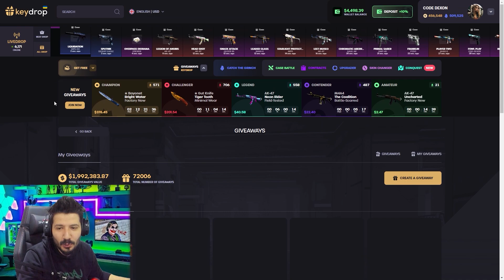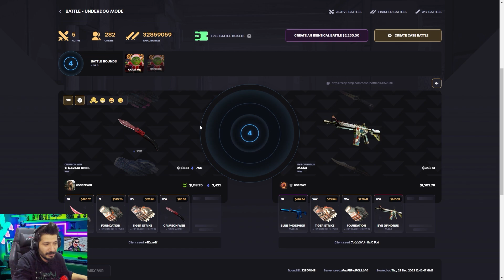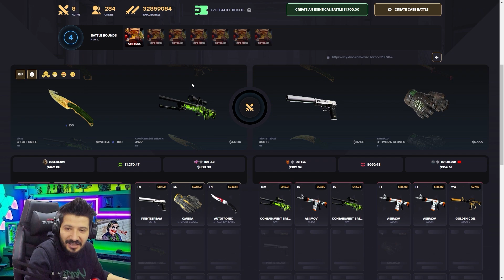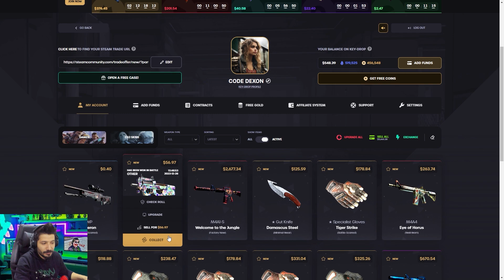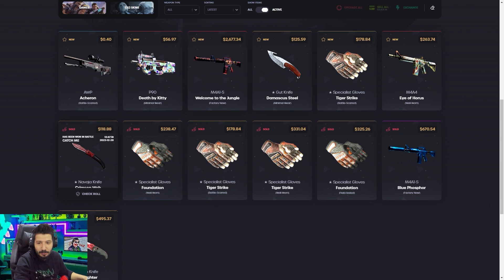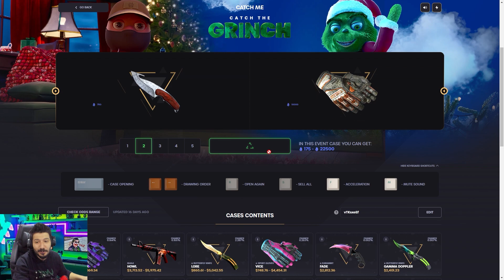BU KASALAR BU TAKTİKLE AÇILIR Keydrop Promo Code giveaway